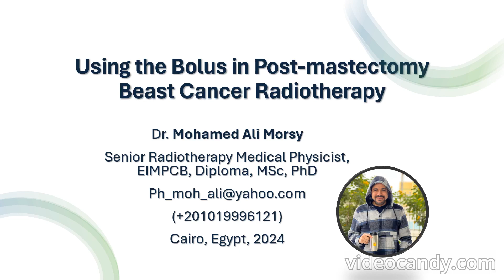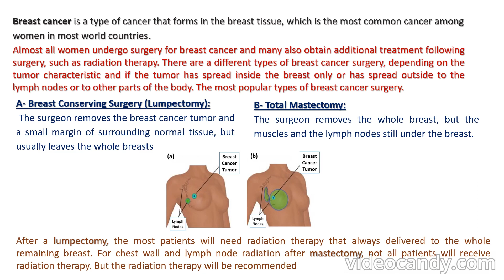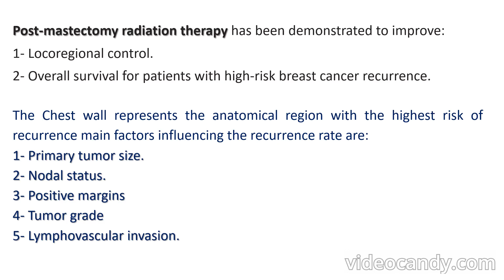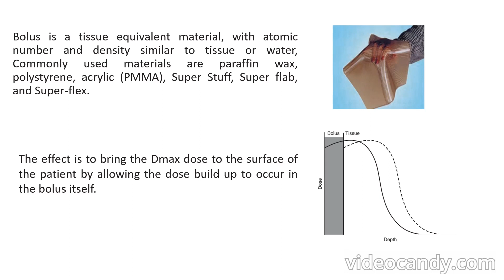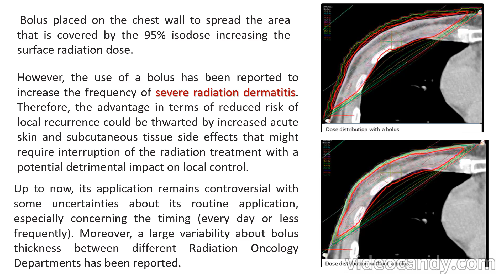Using the Bolus in Post-mastectomy Breast Cancer Radiotherapy